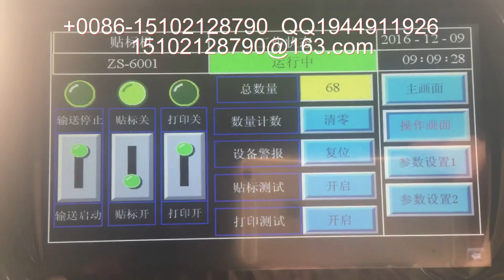packing machinery包装机械 labeling machine贴标机 filling machine灌装机 +86-15102128790 Automatic labeler